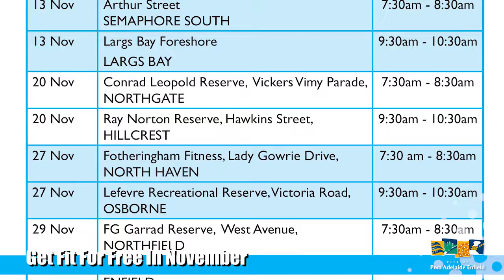City of PAE News 12 November 2018 - Election Resulats, The Lights, Placemaking Grants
In this week's news Ed will tell you where to find provisional election results, we're getting excited for Saturday's Twilight Christmas Parade, see progress on The Lights Recreation Centre, we'll show you an RAAF fighter jet driving down the Port Expressway, apply now for a placemaking grant to bring your ideas to life, and more!